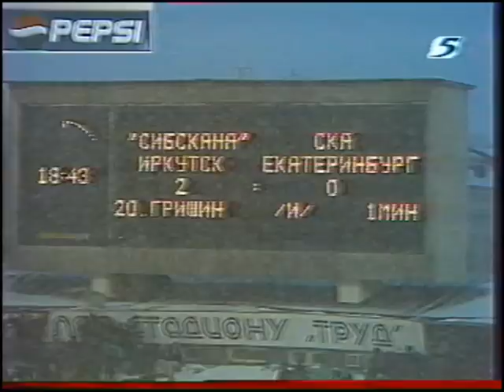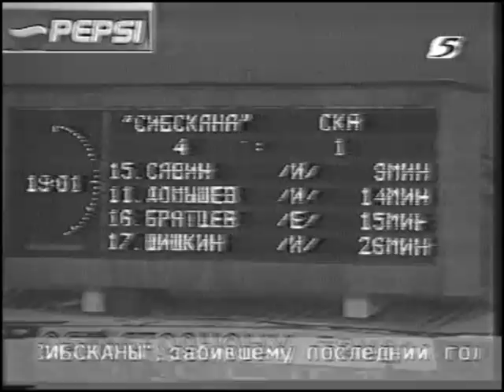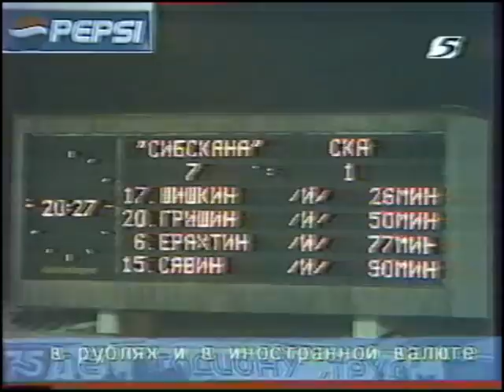11.03.1999г.*Матч за 3-е место*«Сибскана»Иркутск-«СКА»Екатеренбург-7:1(4:1)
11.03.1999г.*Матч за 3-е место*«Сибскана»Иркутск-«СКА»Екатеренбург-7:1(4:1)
Иркутск, стадион «Труд», 30 000 зрителей, -10°С, снег. Судьи: О. Селиванов (Новокуйбышевск), А. Курбанов (Абакан), А. Ясюк (Красногорск). Штрафное время: 15 – 75. Вратари: Баженов – Пономарёв. Голы: Гришин, 1 (1:0). Савин, 9 (2:0). Домышев, 11 (3:0). Братцев, 15 (3:1). Шишкин, 27 (4:1). Гришин, 50 (5:1). Ерахтин, 76 (6:1). Савин, 90 (7:1). Нереализованный 12-метровый: Гришин («Сибскана»), 75 – вратарь.

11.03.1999*Match om 3: e plats*"Sibskana Irkutsk-SKA Jekaterinburg, 7:1(4:1)
Irkutsk stadium "Trud", 30 000 åskådare, -10°C, snö. Domare: A. Selivanov (Novokuybyshevsk), A. Kurbanov (Abakan), A. Yasiuk (Krasnogorsk). Straff tid: 15 – 75 år. Målvakter: Bazhenov – Ponomarev. Mål: Grishin, 1 (1:0). Savin, 9 (2:0). Domashev, 11 (3:0). Bröder, 15 (3:1). Sjisjkin, 27 (4:1). Grishin, 50 (5:1). Erakhtin, 76 (6:1). Savin, 90 (7:1). Orealiserade 12-mätaren: Grishin ("Sibskana"), 75 är målvakt.